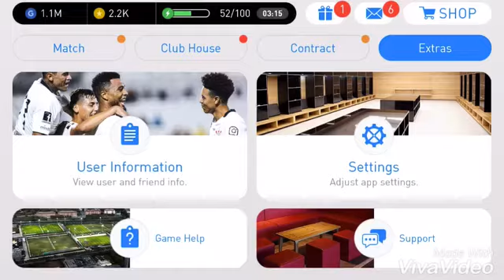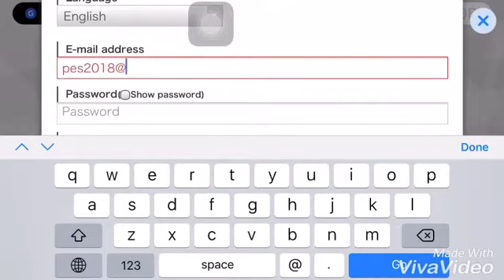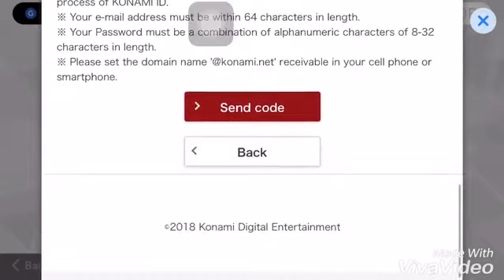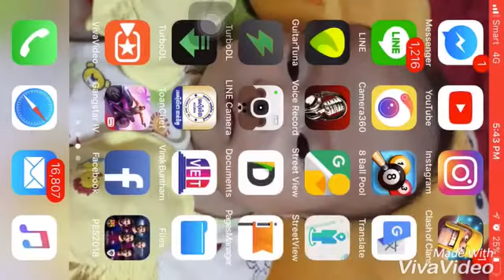PES2018: Sign in Konami ID ដើម្បីសុវត្តិភាពអាខោនយើង ថែមទាំងបានលុយទៀត